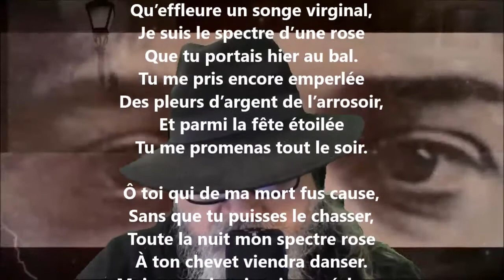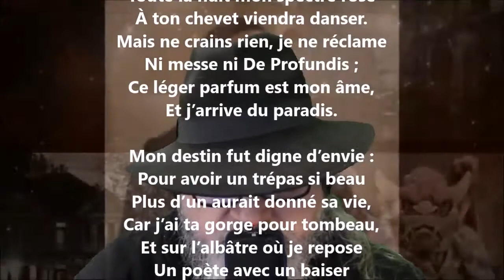Le spectre de la rose - Théophile Gautier lu par Yvon Jean